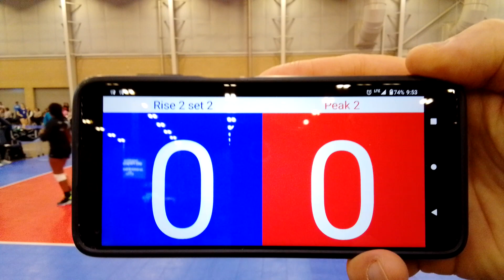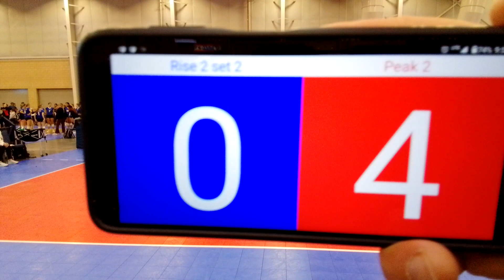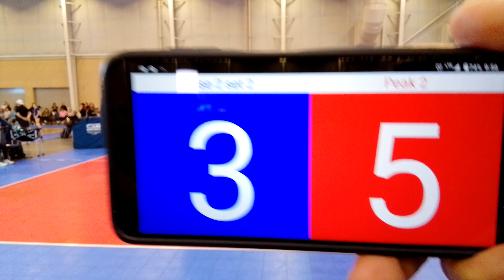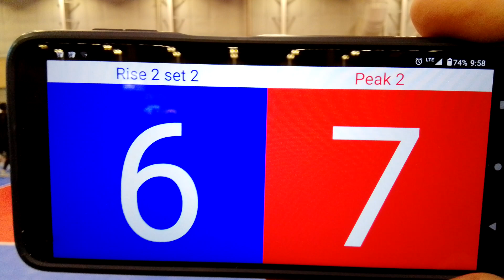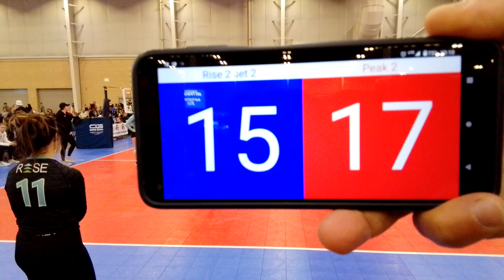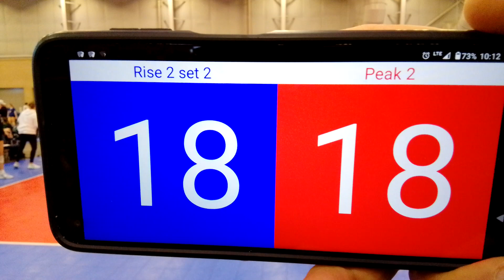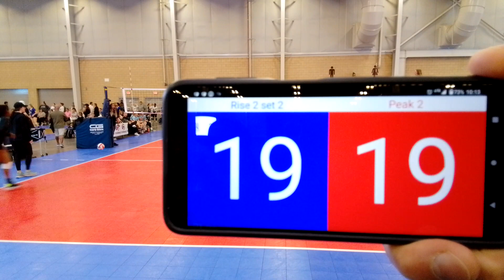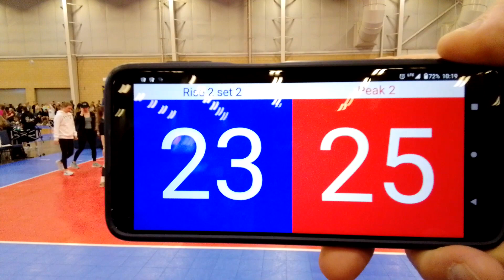Regionals May 2023 Rise 16 2 vs Peak 16 2 Set 2